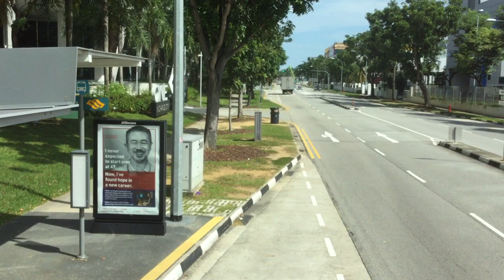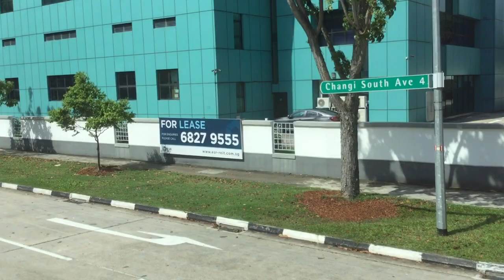SBST Bus Service 20 [SBS3033L]: Simei Stn → Expo Stn Exit B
SBS Transit Volvo B9TL on Bus Service 20 (Tampines Int → Changi Business Pk (Loop)). December 28, 2020. 14:57 - 15:17.